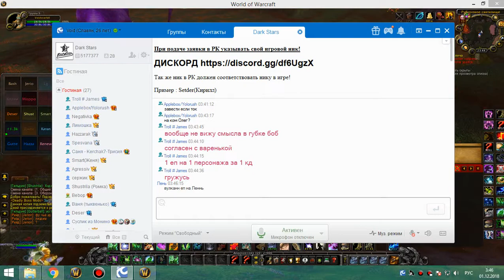2я на кд рс 25г рдру 30 11 18